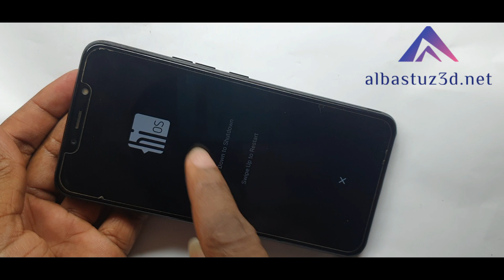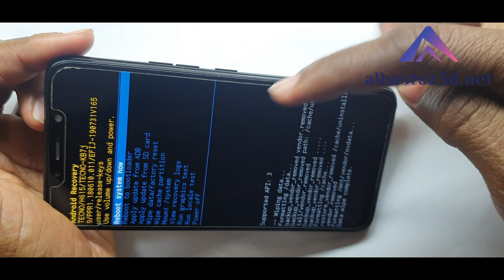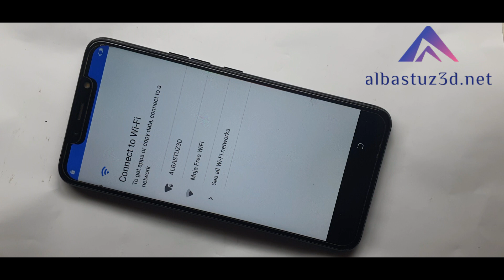Tecno KB7J Tecno Spark 3 Hard Reset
Wondering:
How do I reset my Tecno spark 3?

How do I reset my Tecno spark?

How do I unlock my Tecno pattern?

How can I flash my Tecno spark 3 Pro?
Follow this video and solve the problem.